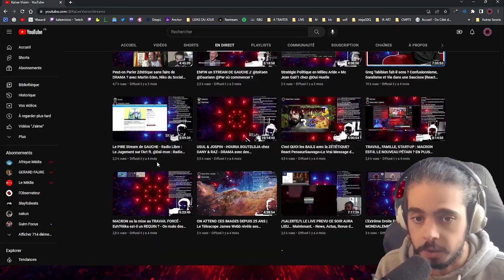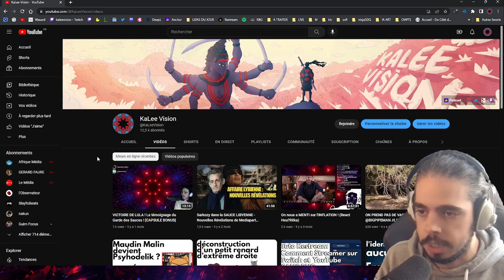YouTube m'a t-il CENSURÉ ? Où sont passées les VODs/Rediffusions des live ?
Emission en live trois/quatre fois par semaine sur Youtube et Twitch